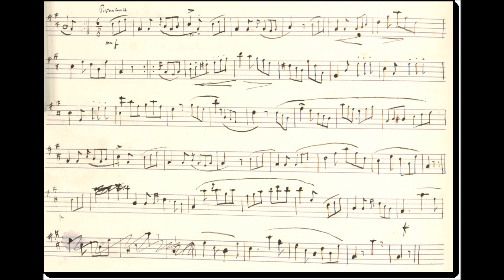Beethoven Romance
Arranged by Robert Louis Stevenson